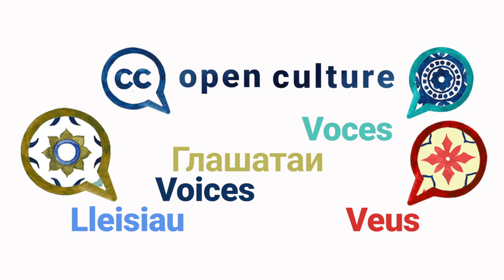Open Culture Voices Vlog Series: Julia Pagel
Open Culture VOICES is a series of short interviews with open GLAM (galleries, libraries, archives, and museums) experts from around the world. The Open Culture Program at Creative Commons aims to promote better sharing of cultural heritage in GLAMs collections. With Open Culture VOICES, we’re thrilled to bring you various perspectives from dozens of experts speaking in many different languages on what it’s like to open up heritage content online. Our guest on this episode is Julia Pagel, secretary general of NEMO, the Network of European Museum Organisations. NEMO is the European umbrella organization for all national museum organizations, and represents over 30.000 museums in Europe. Before starting to work for NEMO, Julia worked as project manager at the German Museums Association. Julia was a member and Vice-President of the Executive Committee of Culture Action Europe, a major European culture umbrella network. Since 2019 she is a member of the EU Commission Expert Group on Cultural Heritage, and since 2021 she is an Advisory Board member of Europeana. Julia has initiated numerous international cooperation projects in the museum field around capacity building and organizational transformation.

We asked all our guests the same questions:
1️⃣  What are the main benefits of open GLAM?
2️⃣  What are the barriers?
3️⃣. Could you share something someone else told you that opened up your eyes and mind about open GLAM?
4️⃣. Do you have a personal message to those hesitating to open up collections?